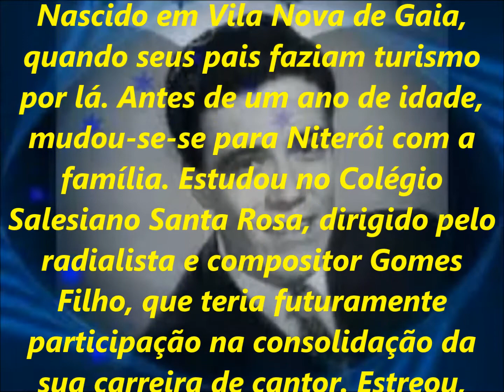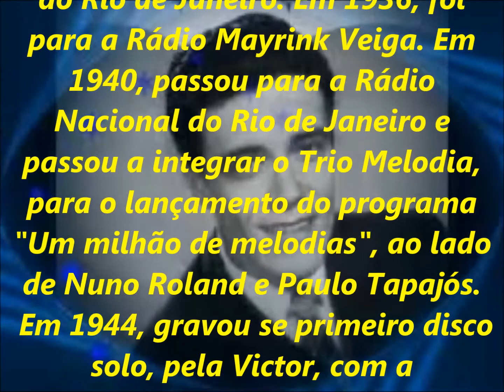ALBERTINHO FORTUNA - EU JÁ FIZ TUDO - SÉRIE RELÍQUIAS - acervo de PEDRO LECUONA BRASIL